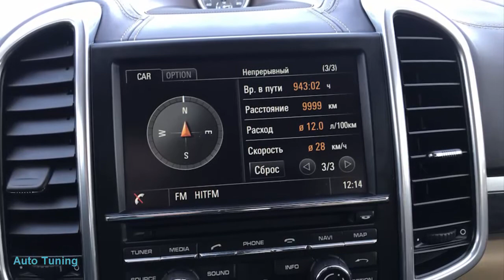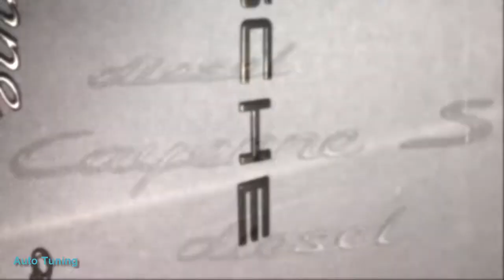Cayenne(2G) S 4,2TDI#SUPERAUTOTUNING!!!!!!!!!!!!!!